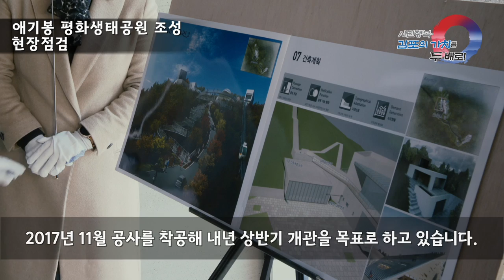[김포시 시정뉴스]2019 11월 넷째주 시정뉴스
-애기봉 평화생태공원 조성 현장점검 (애기봉, 11.20)

-경제자유구역 지정관련 산업부 현장평가 (대곶지구, 11.19)

-김포청년공간 '창공' 개소 (사우동 924 제우스프라자 5층, 11.20)